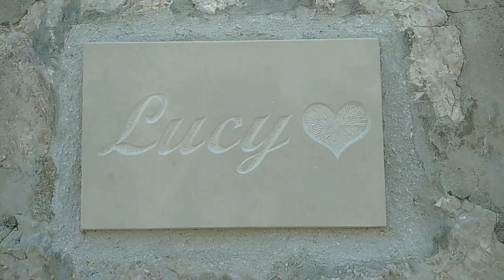Kuća FERIĆ, "Lucy" (Bol - Brač)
House FERIĆ, "Lucy",